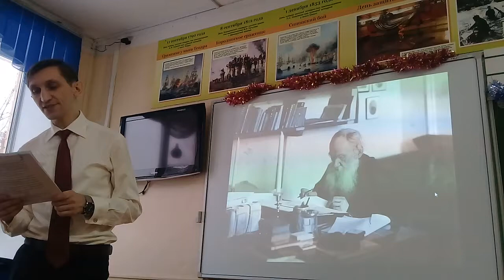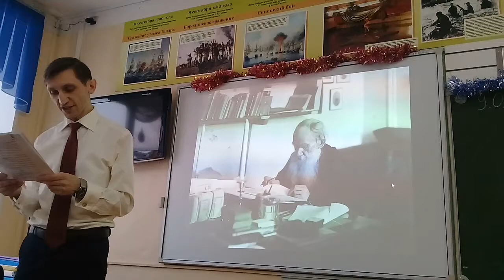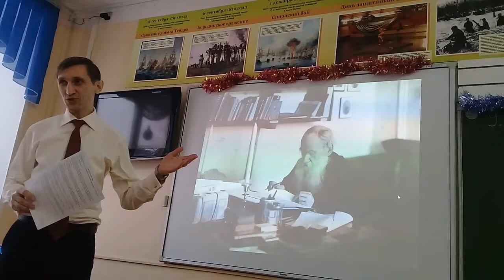Л.Н. Толстой о борьбе с ленью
Фрагмент урока обществознания.
Учитель - Капустин Сергей Михайлович.
Друзья, а как вы боритесь с ленью?
Пишите в комментарии к видео. С интересом почитаю.